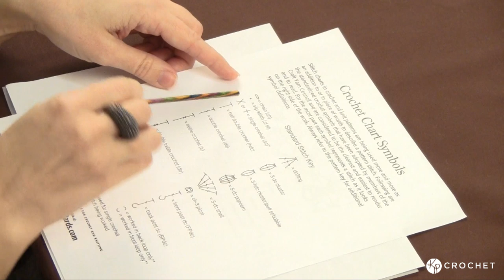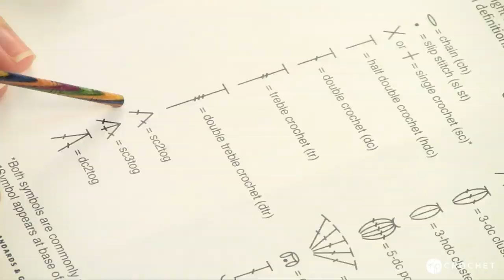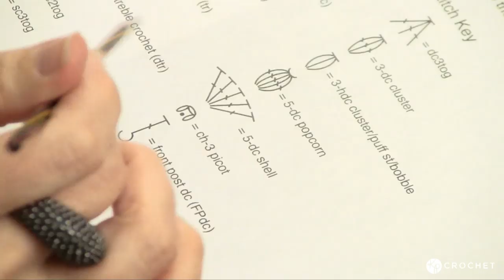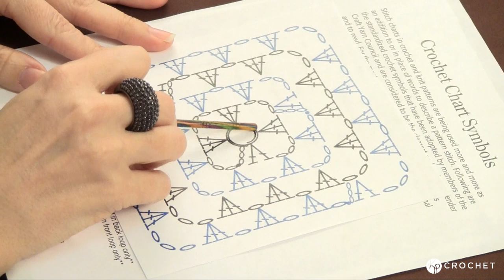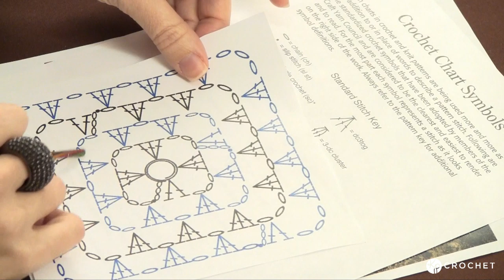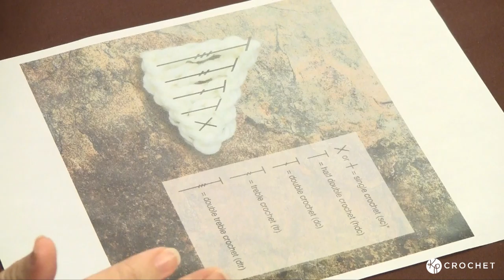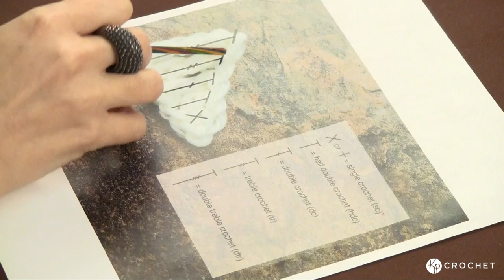How to Read Crochet Charts & Symbols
Although crochet charts can be a bit intimidating at first, it is a wonderful skill to have in your crochet repertoire. In this video, designer Kalurah Hudson goes over common crochet symbols and goes over the basics of reading a crochet chart. Kalurah also shares a few handy tricks to remembering which stitches go with which crochet symbol.